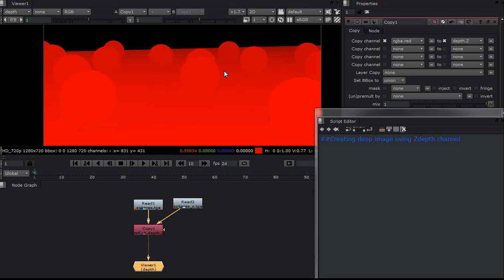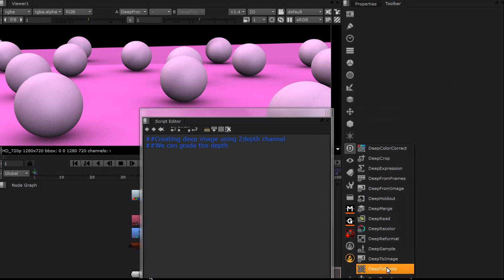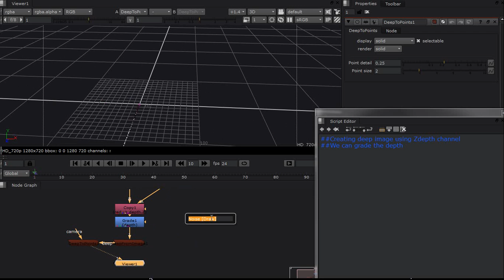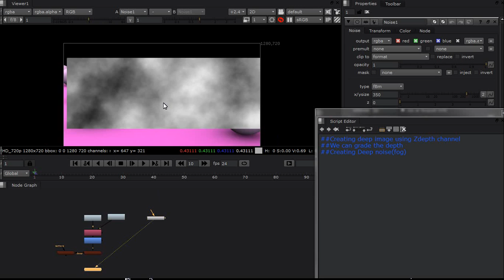Nuke 6.3 Quick Tip Creating deep images using depth HD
Creating deep images using depth channel